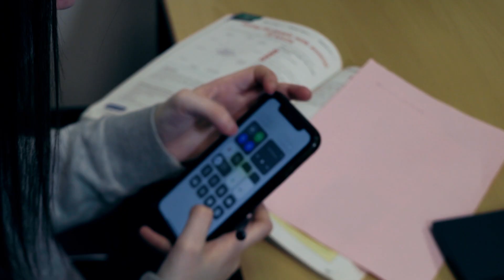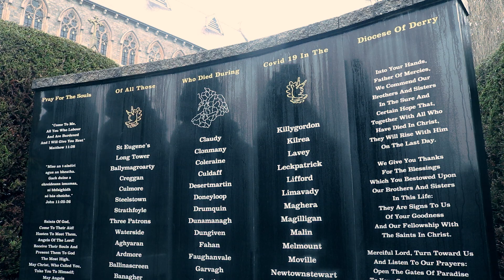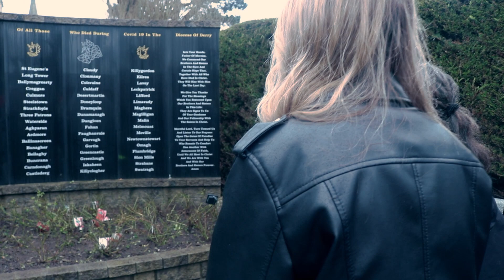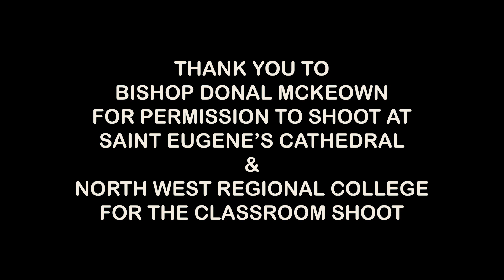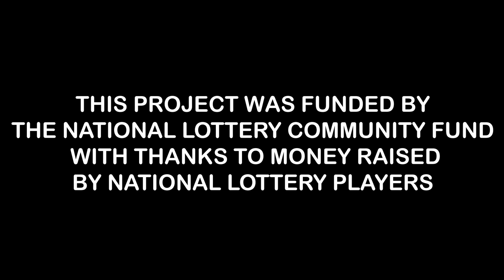"Missing Chapter" 2024 New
“Missing Chapter” revolves around the profound effects that covid 19 had and still is having on our young people today. We examine the many restrictions that were in place at that time and how young people reacted to them. We show deserted streets and highlight the birds singing as people stayed indoors, unable to leave their bubbles and mix with other people as the police imposed fines for people outside their bubbles. The film also looks at online classroom learning and how the young people reacted to predicted grades for their GSCE exams. The young people produce a short video within the film that questions the restrictions imposed and whether people were really given the choice regarding immunisation. The young people want YOU to decide……
We especially Thank the National Lottery Community Fund for supporting our production and without whose valued assistance “Missing Chapter” would not have been made.